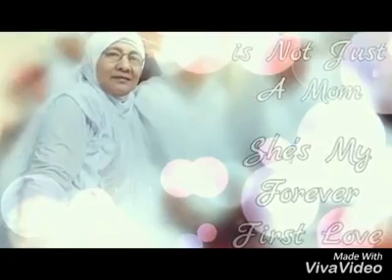I dedicate this song to my INA KULAY❤